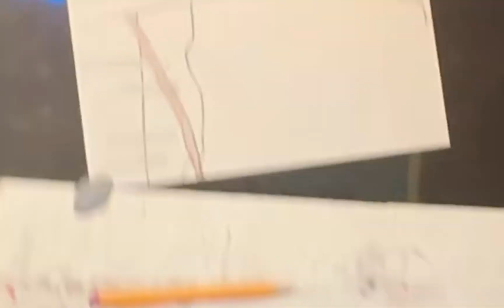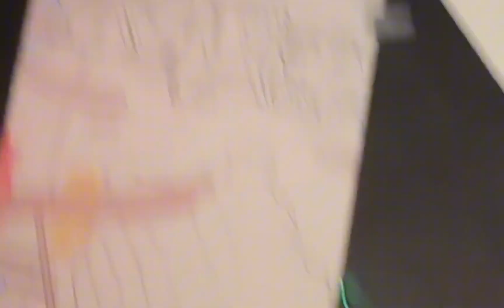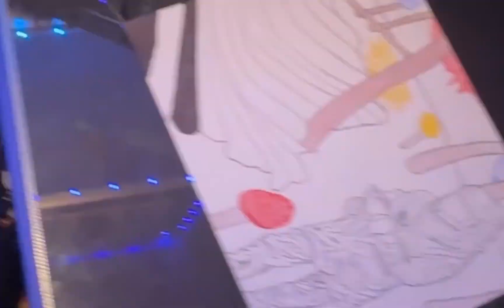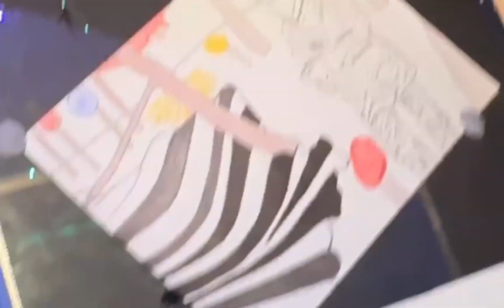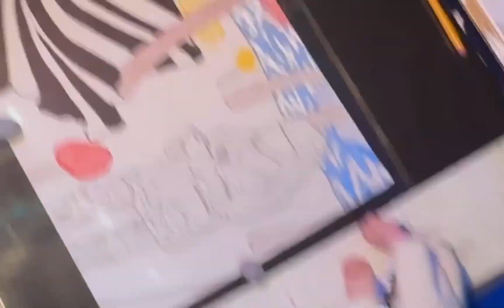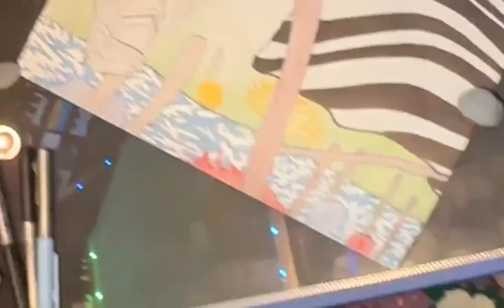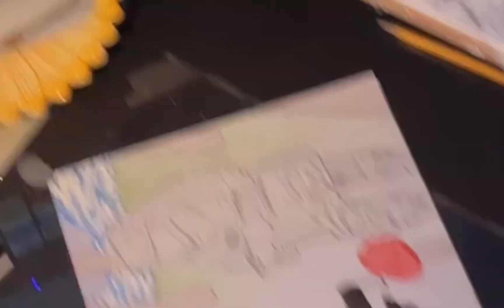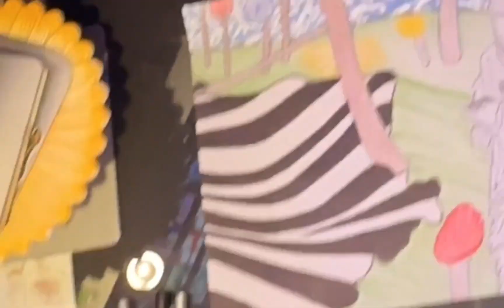ColorLight Ep#6 - The Persistence of Expansion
My name is Leon Boey,  I have been ordered by an alien life form to send telecommunications backwards in time from my year 2772 to 2024. I am to record the creation of my books, named Colorlight. In them, I describe this world I was born to experience, and even about the moon that hangs above. Our Earth, was impacted by an asteroid in the year of 2371, during a time of intense and violent wars over the Pacific Ocean. This caught all humans off-guard, where most had large portions of their citizens die off, and even entire cultures lost to the massive encroaching tide of ash, thrown across earth by the impact. Some surviving humans had the resources to flee to the moon, even taking anyone still alive around them, where they populated in multiple times larger than the earth of 2024. Some people, however, had to stay on earth. Destined to survive in this ever changing world that the meteor’s aftermath had left behind. Until it’s current regrowth of color, in the ages since man’s greed ruled earth.

However, In recent centuries, a solar system spanning mega power named the moon and mars people have constructed massive industrial extraction facilities around earth, to extract a source of energy and electricity from most living things on the planet. Based on the unfolding of chromosomes they harness an energy source so great it could rocket humanity onto a galactic conquest. So now , They have approved the mining of the entirety of Earth, including all its inhabitants.

Searching for political excuse to do so, they cited that some Earthling groups have started creating “advanced flight vehicles” and that their self-development would be too unpredictable, which is an apparent threat to all moon mars people.

So since 2748, through to until now in 2772, wars have raged around the globe to defend earth from these humans constantly falling from outer space.

But now most recently, An incredibly old colony ship, carrying almost 1 hundred thousand passengers, was just starting its journey for a distant planet in outer space when it was suddenly stopped in previously unknown circumstances.

Built during the age of ideologic despair, specifically to escape the pacific wars of 23 hundred, it had obsolete forms of technology, and was sadly flash frozen during a refueling while landed on Pluto. Until its discovery by Martian scientists scouring Pluto for metal and mineral wealth. The ships surviving population was split into two groups.

A small portion, maybe 5000 or so, were captured by these Extraterrestrial Humans that have made Our moon, and mars, their home. The very unlucky few who were captured are now contained in “Antique Human Exhibits” on both the moon and mars where they live their entire life, grow up, meet friends, have families, trying to allow their forgotten culture to survive, all to be watched at the leisure of 37 billion Moon people and Martians. Thankfully, however, the majority population and their ship, were able to evade these cruel captors, to their previous home, Earth. Where in, they are able to thrive scattered among their surviving relatives, breathing the air they were evolved to ingest. Now they are just a part of a large interconnection of communities that span the globe, collaborating to defend Earth from destruction by its Greedy opportunistic offspring now living on the Moon and Mars. My home, People Falls, in old world “Koelahraidoo” was where the colony ship was stored. Until knowledge arrived in 2771, of this alien life form at the edge of our star system, making odd demands of items only found on Earth. Earthlings now have had the upper hand in bargaining with the extraterrestrial human pace of destruction, as only we could locate the demands for this previously unknown omnipotent being at the edge of our known space. This is how and why I am to be in this abode pod, on this ship, where it is docked.

Now. let us reflect on this reality that we are experiencing currently, and begin our video communication for the day.